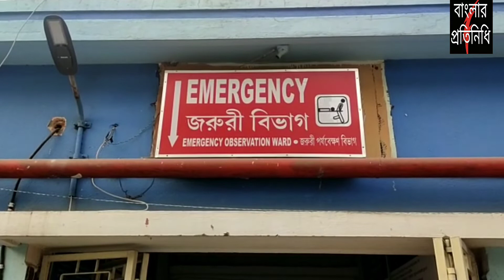চাষের জমিতে সদ্যজাত।